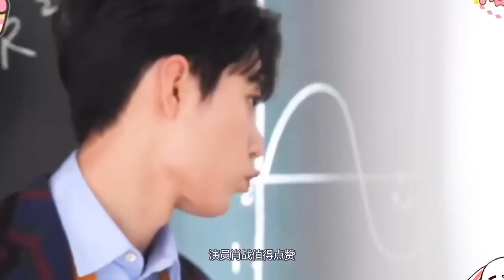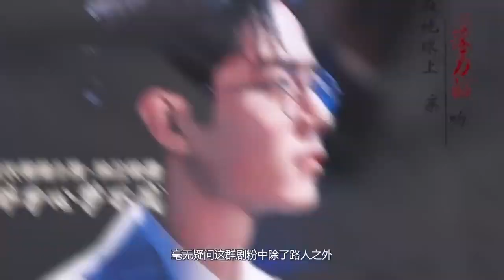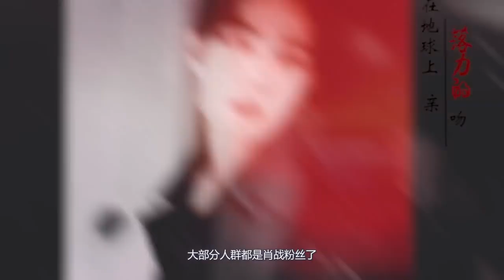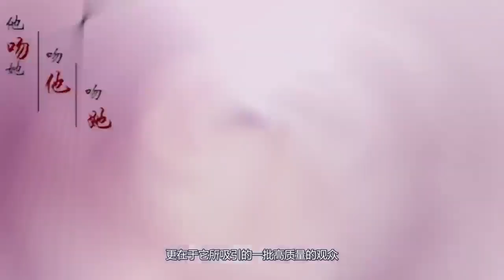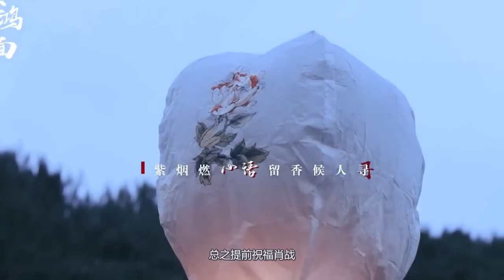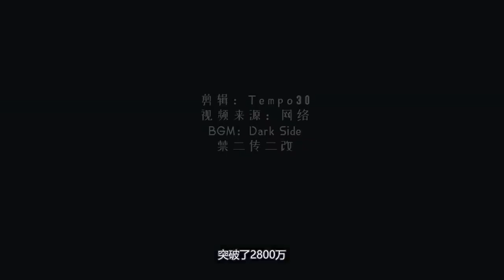高奢品牌放棄易烊千玺！轉簽肖戰代言費還高！戰哥已成頂流一哥！無人能撼動地位